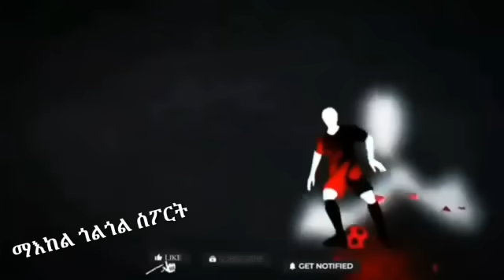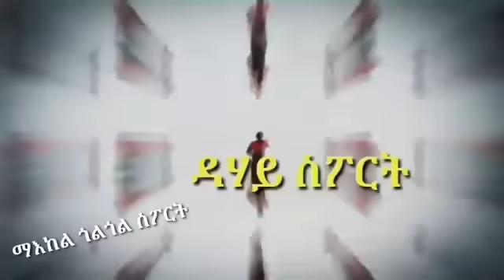ቢኒ ጽባሕ ምስ ማልዩኡ! ሮናልዶ ካብ ኤዉሮጳ ክሮስ ካብ ክዕሶ ተፋንዮዮም፡ ኣርሰናል ንኔቶ ክትከስሮያ፡ ቸልሲ ሕጂ ዉን ኣፈሪማ